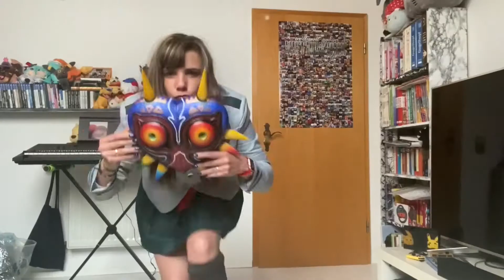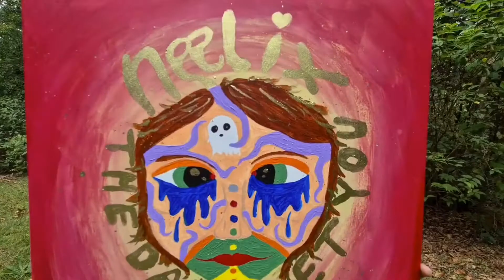Neelix Short Mix